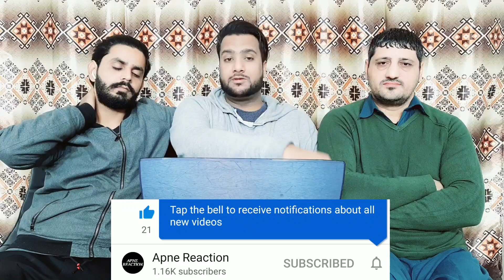Pakistani Reacts On - Mahindra Electric Hypercar - Pininfarina Battista | AR - Apne Reaction JHELUM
Apne Reaction (AR) JHELUM